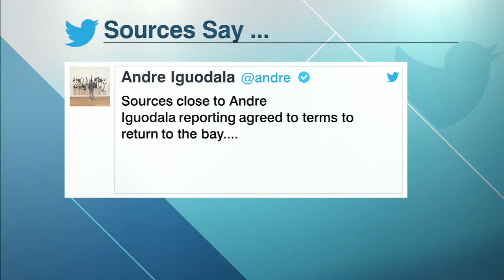Iguodala returning to Golden State Warriors-Signs a three-year, $48 million deal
Free-agent forward Andre Iguodala is returning to the Golden State Warriors on a three-year, $48 million deal